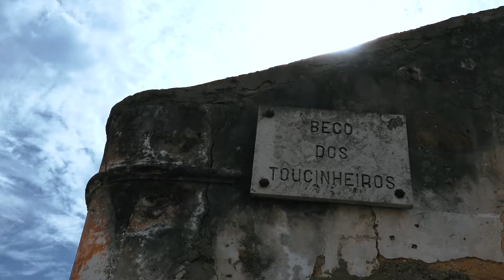Teresa Leal Coelho visita a Vila Dias, no Beato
Teresa Leal Coelho e o candidato à Junta de Freguesia do Beato, Pedro de Jesus, estiveram presentes numa visita à Vila Dias, mais um bairro degradado e esquecido de Lisboa. A aposta na reabilitação urbana é uma das prioridades da candidatura social-democrata.